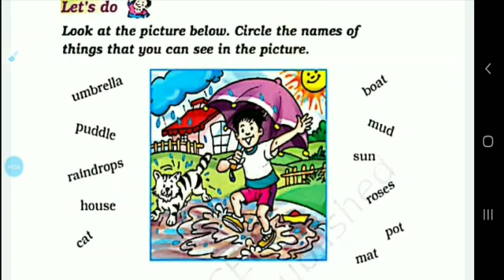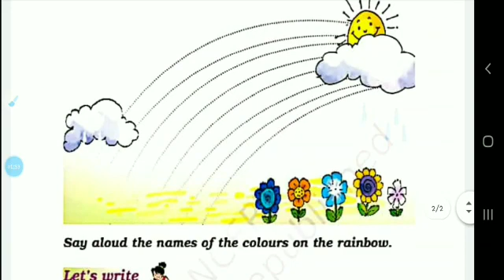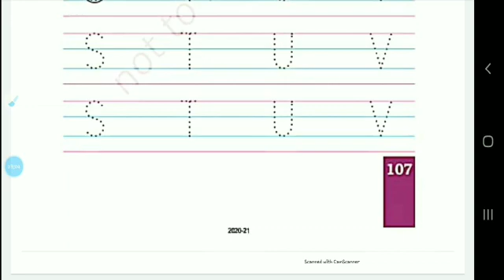Class-1, English UNIT-9 Lesson-18_Anandi's Rainbow(Story) Page_no-106 & 107(09/02/21) S.Lata,RSMPS